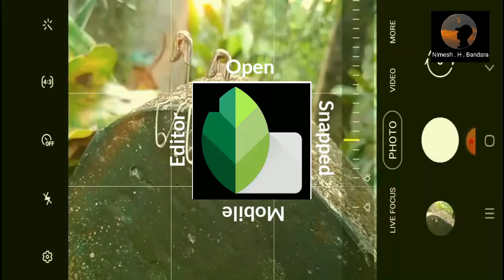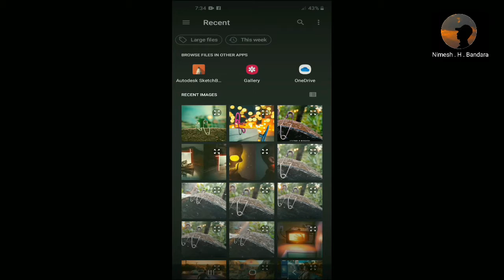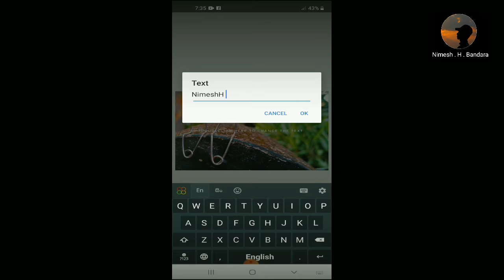Macro Mobile Photography Idea | Snappeed Tutorial | Creative photography | Srilanka photography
create amazing double exposures with just a phone and snapseed app.